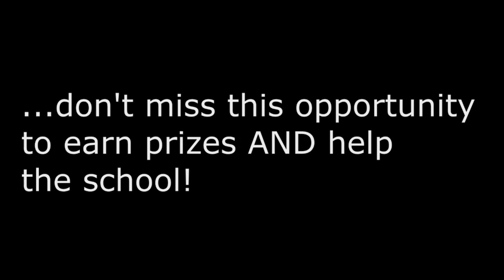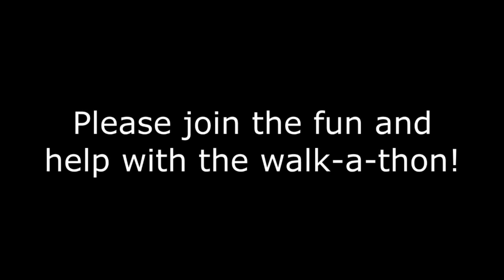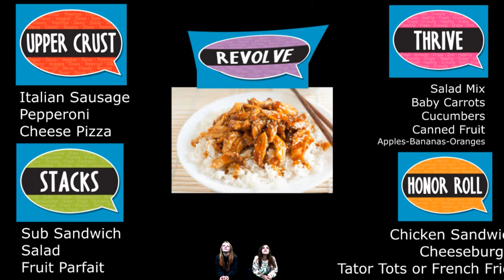2017 9-27 Good Morning